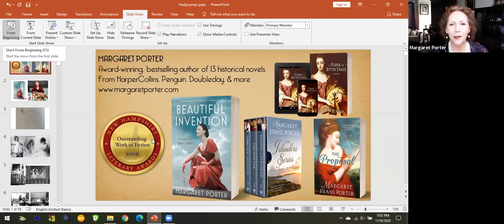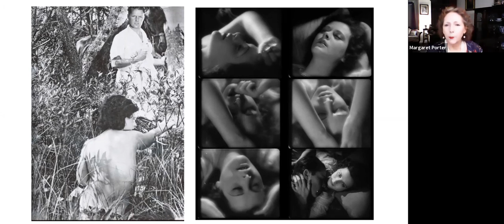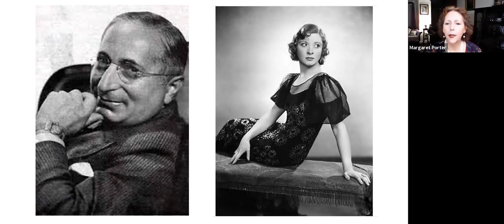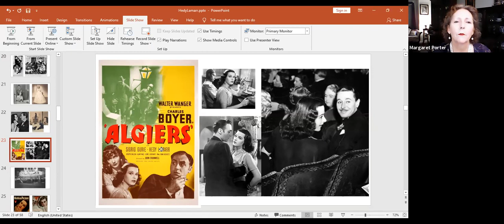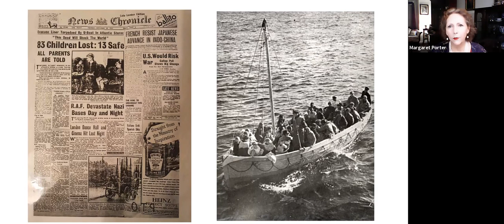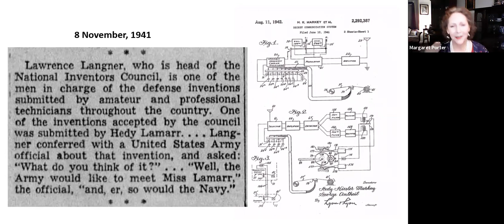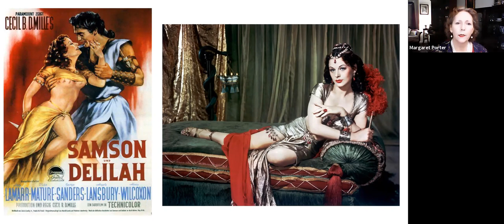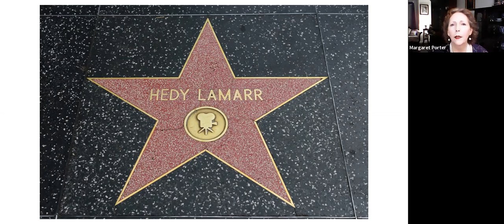Meet the Author ft. Margaret Porter, 11/09/2020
Tonight we spoke with local historical fiction writer, Margaret Porter. She is the author of BEAUTIFUL INVENTION: A NOVEL OF HEDY LAMARR, winner of New Hampshire's 2019 Outstanding Work of Fiction Award. Margaret is the author of 12 other novels, including A PLEDGE OF BETTER TIMES, a story of ambition, treachery, and passion incorporating 17th century historical figures, royalty, and events.

Hedy Kiesler, Austrian actress of Jewish heritage, scandalizes Europe with her nudity in the art film ECSTASY. Her husband, she discovers, sells deadly weapons to Hitler’s regime. While fleeing her husband and home for Hollywood, her professional success clashes with her personal life, rousing her to action by the atrocities of World War II. Hedy secretly invents a new technology intended for her adopted country’s defense—and unexpectedly changes the world.

Margaret's books are available in-store and through the website here...